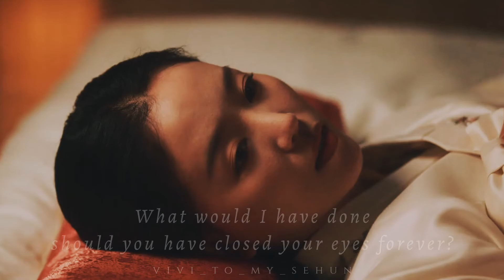Lee Tae x Yoo Jeong // Bloody Heart FMV // 붉은단심 // Forgetting You